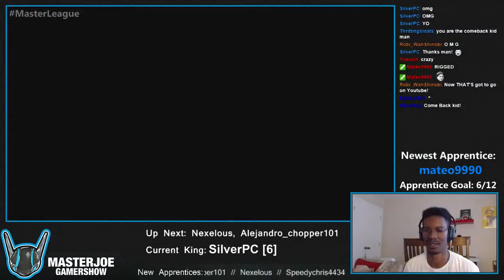The Saturday Smash KOTH 5/30 - SilverPC (Pac-Man) vs ThrittingSloats (Captain Falcon)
The Fruit Vendor vs The Fiery Falcon! Who will win?

This is a match from the KOTH segment of The Saturday Smash. Catch the stream LIVE starting at 12 noon EST every Saturday and prove yourself against other myself and other viewers!